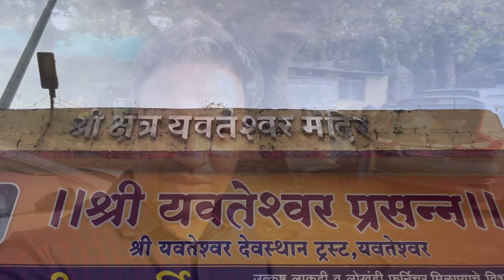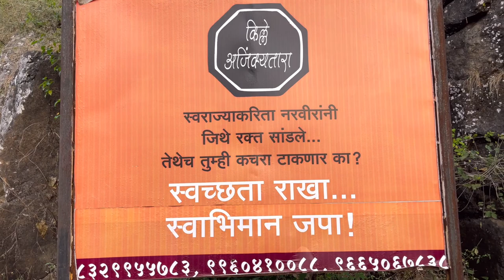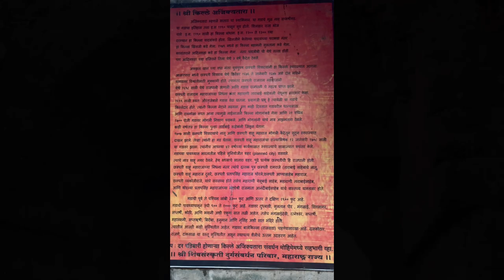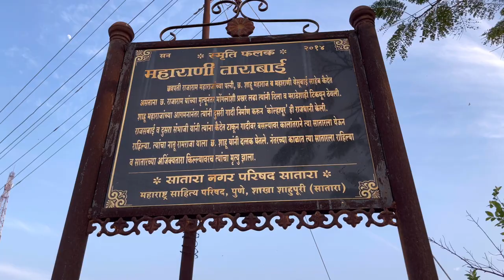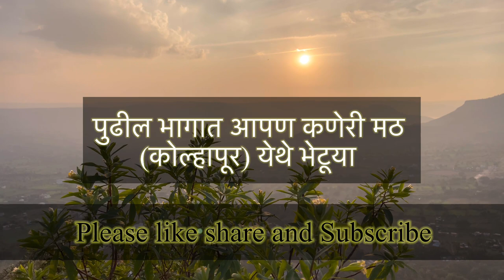Places to explore in Satara Maharashtra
Satara is located at foot of the famous Ajinkyatara fort. It is located on Kas plateau / Flower plateau, now a World Natural Heritage site.[33] Satara has two palaces in the heart of the city, the Old Palace (Juna Rajwada) and the New Palace (Nava Rajwada) adjoining each other. The Old Palace was built around 300 years ago, and the New Palace was built about 200 years ago.

Satara has a unique statue of chatrapati Shivaji maharaj standing near a canon, at Powai Naka. Generally, a statue of Shivaji Maharaj has seen him riding the horse.[citation needed]

Thoseghar Waterfalls around 20  km west of Satara. It is one of the best monsoon tourist places in the Western Ghats. People come from all over Maharashtra to visit the falls, especially during the monsoon season between July and October. Vajrai Waterfall, India's highest waterfall, is around 22 km from Satara. And Sajjangad, around 15 km from Satara.

Satara hosts 'Satara Half Hill Marathon' each year.[35] In 2015, they entered the Guinness World Records book for Most People in a Mountain Run (Single Mountain) with 2,618 runners.[36][37]

Apshinge Military is a small village in Satara district but it has historical significance as at least one member of every family in the village has served or is serving in the armed forces. The contribution of the village was recognized by the British government, which installed a memorial in the village in the memory of 46 soldiers who laid down their lives fighting for Britain during World War I.[38] Food

Satara is well known for its sweet: Kandi Pedhe.[citation needed]Kandi Pedhe is a special delicacy of Milk which is prepared by pure full-fat milk available in nearby villages. It has its natural richness and sweetness. Kandi pedha has its unique test and is not sugar loaded like other pedhas available in the market.